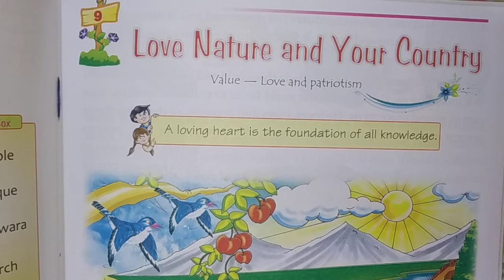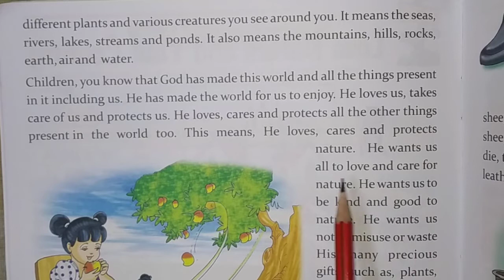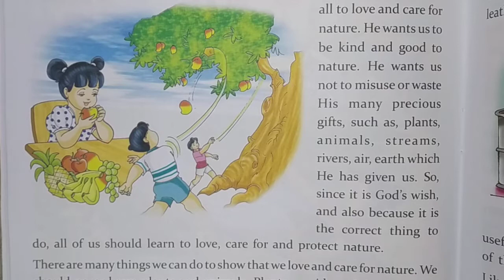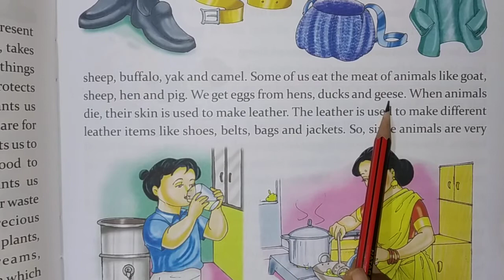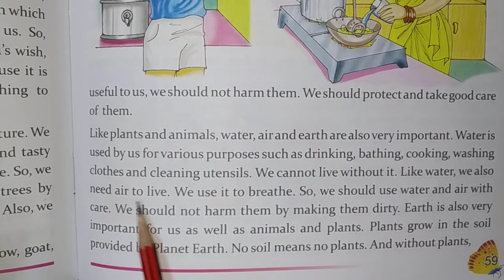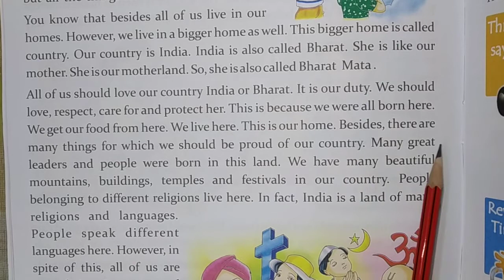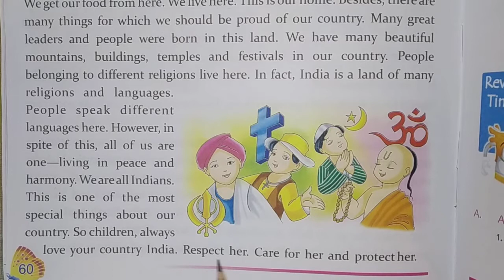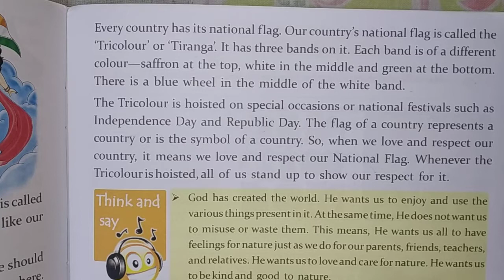M.Sc Class2 22-01